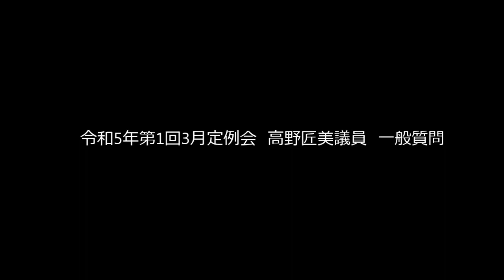令和5年第1回3月定例会高野匠美議員一般質問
1．空き地等の管理の適正について
2．集団検診について